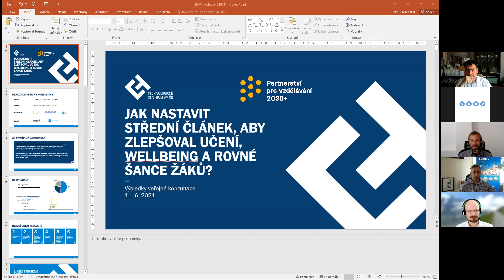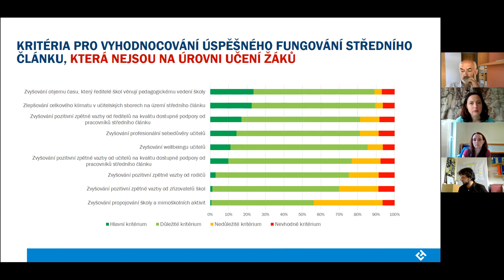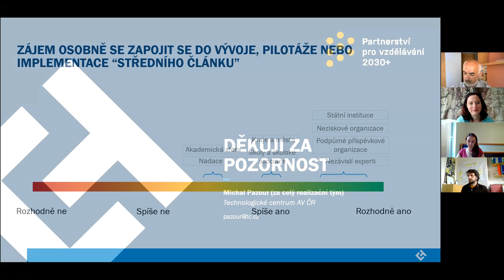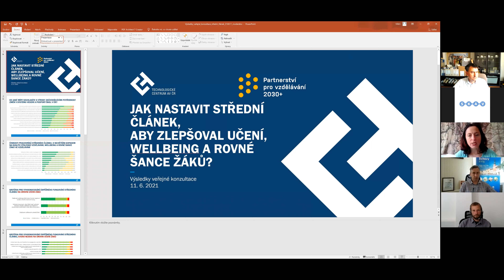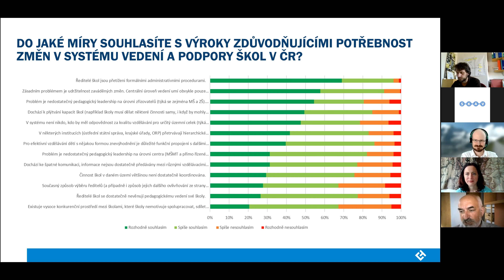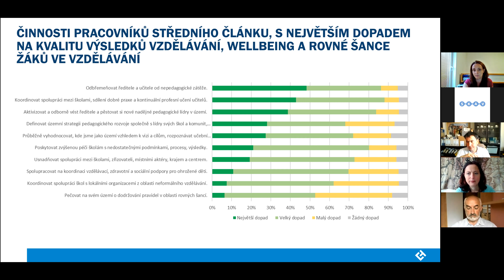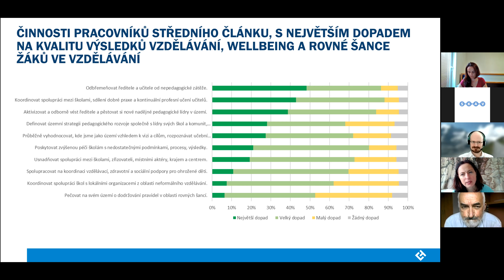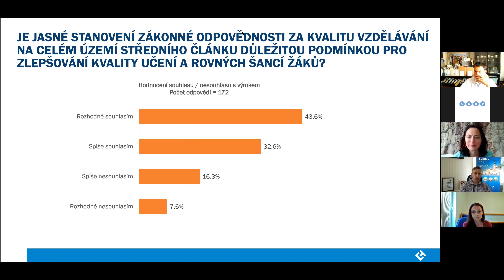Prezentace výsledků veřejného šetření ke střednímu článku a panelová diskuse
Videozáznam Prezentace výsledků a panelové diskuse k veřejné konzultaci ke střednímu článku ve vzdělávání.
Termín: 11. 6. od 10:00 do 12:00 (online)

Veřejná konzultace ke střednímu článku probíhala od 20. dubna do 20. května 2021. V projektu Partnerství 2030+ jsme ji organizovali ve spolupráci s Technologickým centrem Akademie věd ČR.

Následné panelové diskuse se budou účastnit: Martina Běťáková z MŠMT, Jiří Krist z NS MAS, Zdeněk Slejška z NF Eduzměna, Oldřich Vávra ze SMS ČR, David Šimek ze SMO ČR, Vladimír Srb z Partnerství 2030+

Akcí bude provázela Silvie Pýchová, ředitelka SKAV.

Veřejná konzultace ke střednímu článku byla realizována za finanční podpory Nadace České spořitelny a Nadace RSJ.

Více informací o Veřejné konzultaci a projektu Partnerství pro vzdělávání 2030+

Ke studiu středního článku doporučujeme videoprezentaci členů pracovní skupiny Střední článek projektu Partnerství 2030+ a MŠMT: